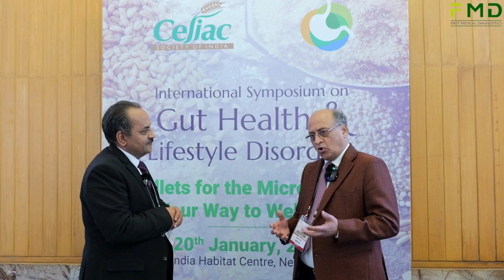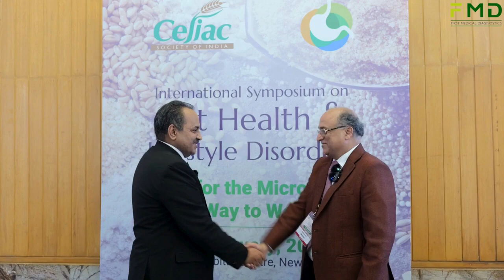Listen to the views of Dr. Randhir Sud in ISGH 2024 | FMD ImuPro India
Listen to the views of Dr.Randhir Sud in ISGH 2024 on 20th January,2024. It was attended by over 1,000 Healthcare partners and Students via offline and online mode. Listen the views of our other Speakers also for more Gut related issues.